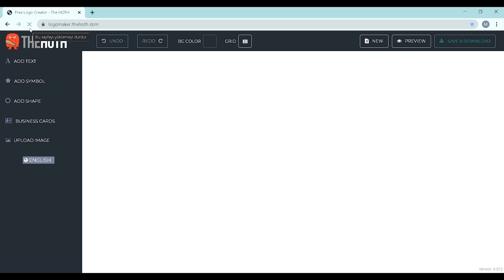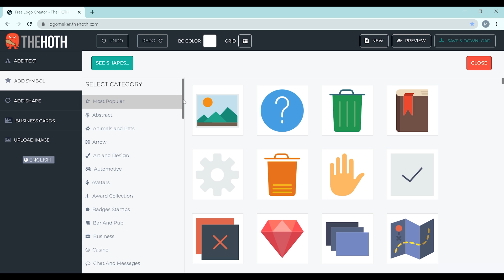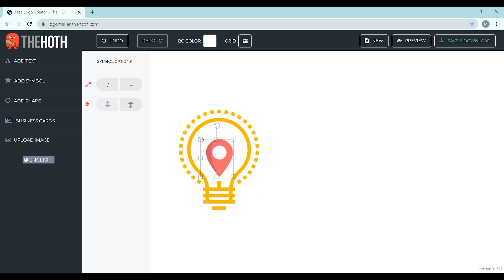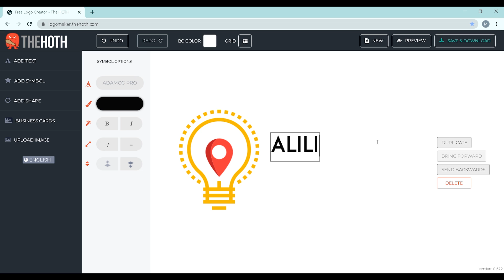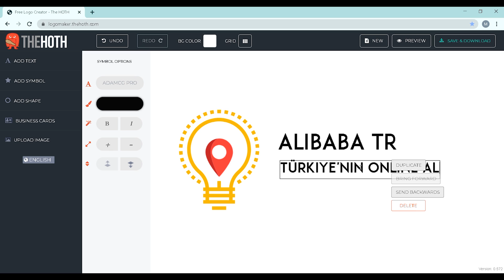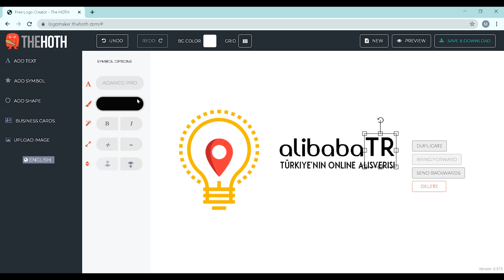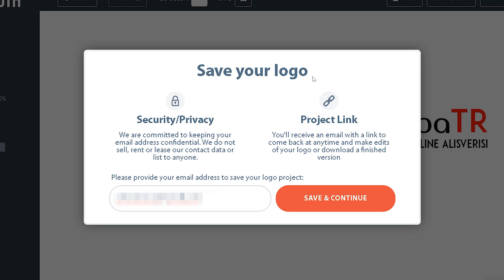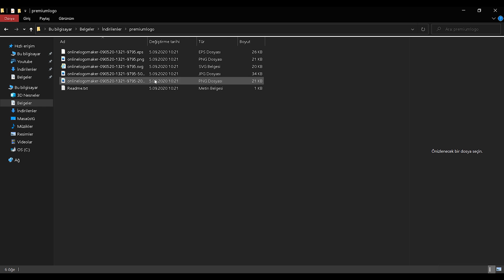Logo Nasıl Yapılır | 3 Dakikada Ücretsiz ve Logo Yapımı YAP - SAT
Bu videoda sizlere tamamen ücretsiz bir şekilde logo nasıl yapılır onu göstereceğim. Bu videonun ardından siz de bu şekilde logolar tasarlayabilecek ve ücretsiz olarak logo yapımı ile logo indirebileceksiniz. Bu video yalnızca 4 adımdan oluşacak, 4 adımda ücretsiz logo yapımı karşınızda!

00:00 Giriş
00:53 Adım 1: Logo Nasıl Yapılır
01:22 Adım 2: Logoya İkon Eklemek
03:55 Adım 3: Logoya Metin Eklemek
07:21 Adım 4: Logoyu İndirmek

Logomuzun tasarımı tam anlamıyla bitti. Şimdi geriye bu yaptığımız logoyu indirmek kaldı. Logomuzu çok kolay bir şekilde, hiçbir ücret ödemeden indirebiliyoruz.

Logo nasıl yapılır kısaca göstermek istedim. Umuyorum sizlere yararı olmuştur. Logo yapımı kısaca bu kadar. Siz de kolay ve tamamen ücretsiz bir şekilde bu yöntem ile ücretsiz logo yapımı elde edebilirsiniz.